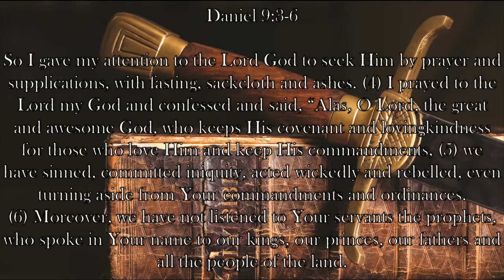Chaplain's Report- Prayer for Israel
Daniel prays to God in sorrow at the plight of the Jews and the sins that led them there in Daniel 9:3-6.